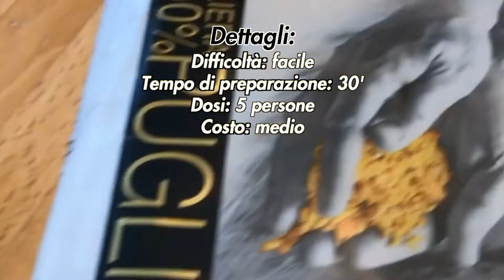Spaghetti con vongole veraci al profumo di salsedine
Questa semplice quanto gustosa ricetta di spaghetti con le vongole accompagnata da un buon bicchiere di vino bianco freddo vi farà sentire subito in spiaggia con la salsedine tra i capelli e la sabbia sotto i piedi.

DETTAGLI
- Difficoltà: facile
- Tempo di preparazione: 30'
- Dosi: 5 persone
- Costo: medio

INGREDIENTI
- 2kg di vongole veraci
- 500g di spaghetti
- 2 rametti di prezzemolo
- 2 spicchi d'aglio
- 1 peperoncino
- 1 cucchiaino di sale
- Olio q.b.

Strumenti utilizzati:
- Set di spatole
- Mestolo dentato per spaghetti
- Ciotole di varie misure